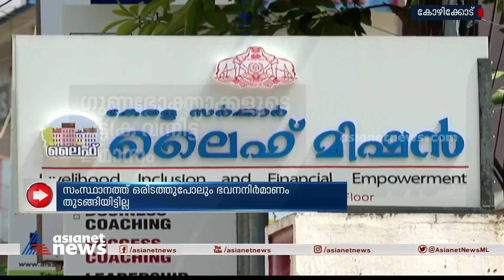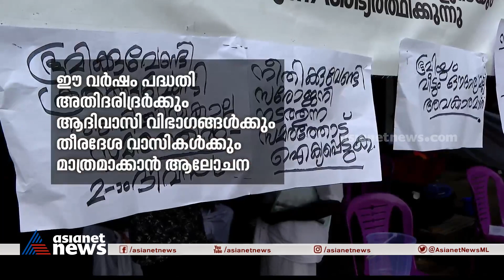സർക്കാർ വി​ഹിതം നൽകാത്തതിനാൽ ലൈഫ് പദ്ധതി പ്രതിസന്ധിയിൽ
ലൈഫ് പദ്ധതി പ്രതിസന്ധിയിൽ; ​ഗുണഭോക്താക്കളുടെ പുതിയ പട്ടിക പ്രസിദ്ധീകരിച്ചിട്ട് 2 മാസം പിന്നിട്ടിട്ടും ഒരിടത്തുപോലും ഭവനനിർമാണം തുടങ്ങിയിട്ടില്ല, 5 ലക്ഷത്തിലേറെ കുടുംബങ്ങൾ വീടിനായുള്ള കാത്തിരിപ്പിൽ‌